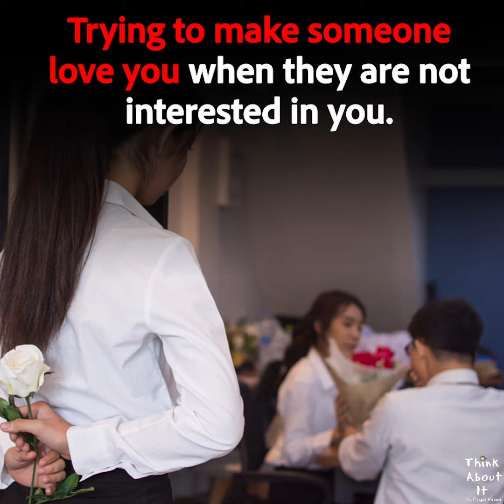Five Things that are truly a Waste of Time